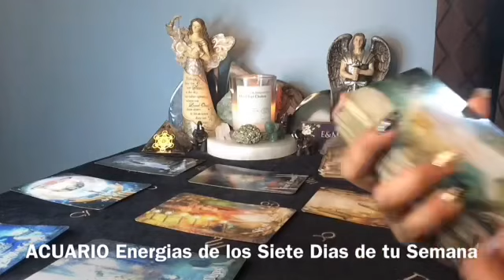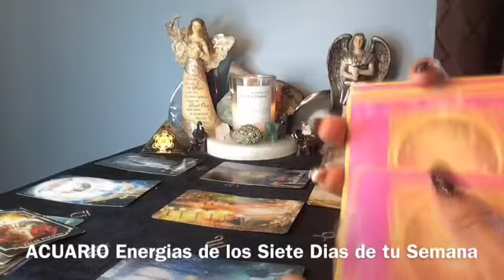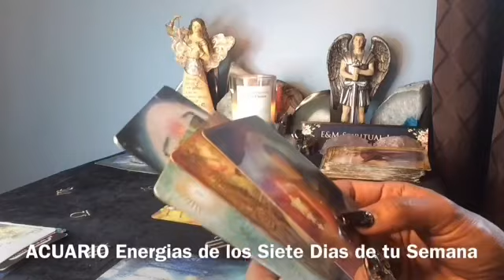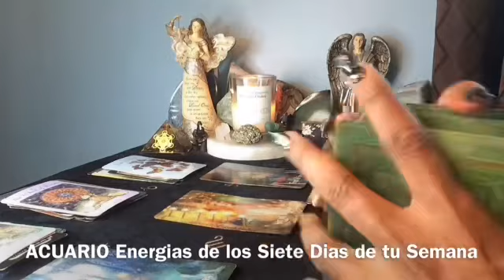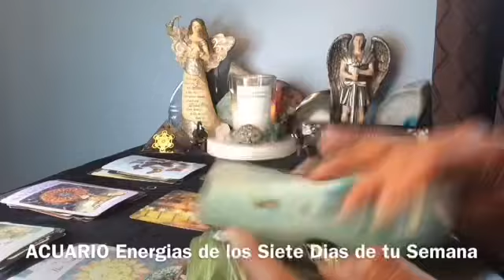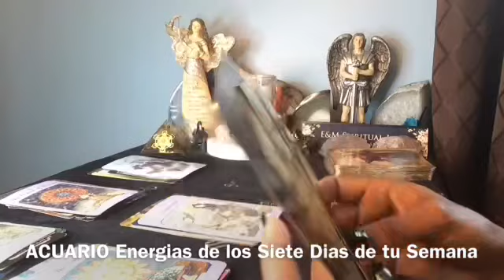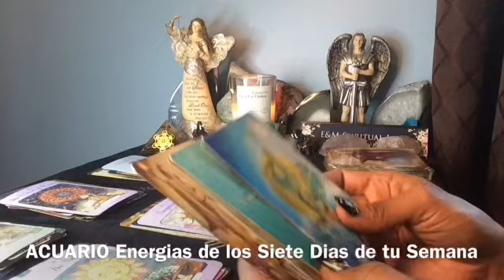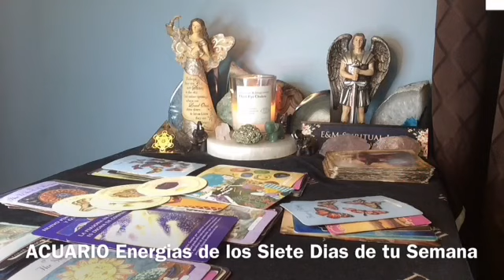ACUARIO ♒️ MENSAJE DE SAN MIGUEL ARCÁNGEL Y LAS ENERGÍAS DE TU SEMANA JUL 26 AG 1 🕊